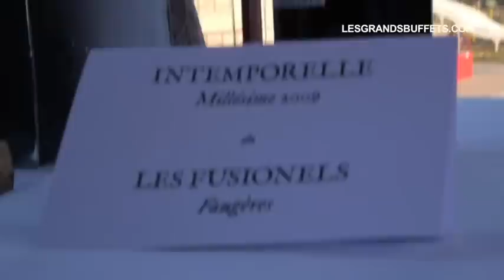Les Grands Buffets : Lauréats du Magazine Terre de Vins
VITICULTURE : Lauréats du Magazine Terre de Vins aux Grands Buffets Production